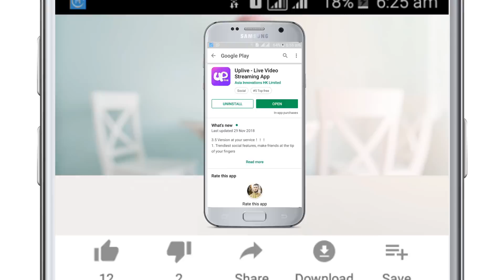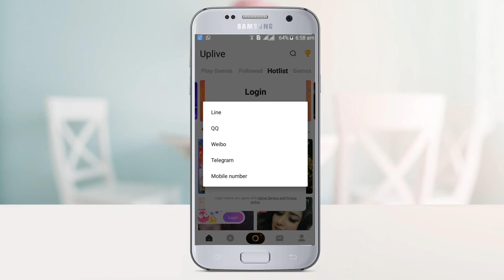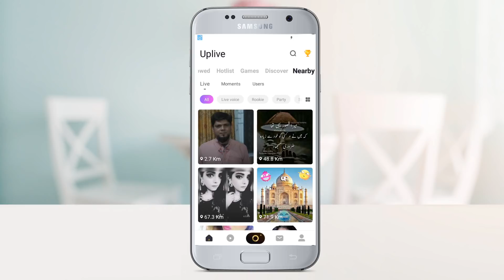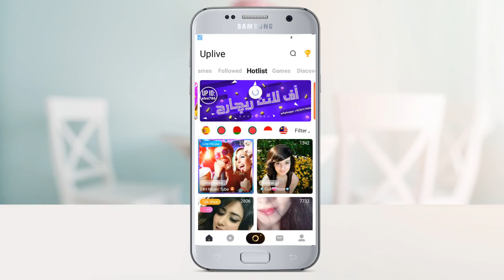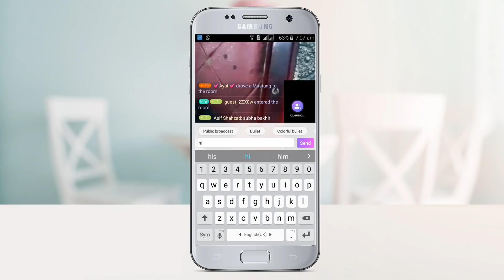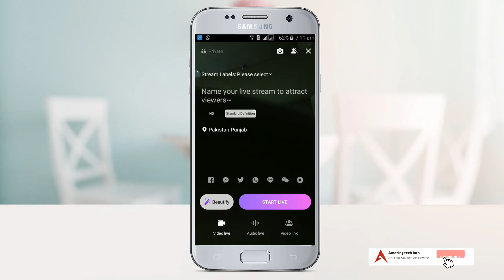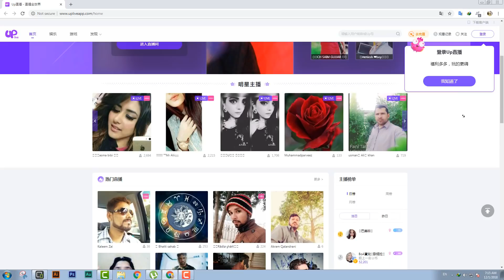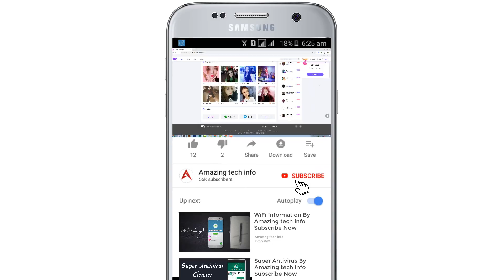Uplive is one of top live streaming app,discover new friends nearby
***Uplive - the leading live video streaming platform***

Uplive, live it up
Connect, interact and broadcast around the world! Experience the most popular video social media!
Millions of people around the world gather here! Let the world know what you are thinking, seeing and feeling!

「Creative Live Streaming」
◆Showcase yourself on Live Streaming
◆Luxurious gifts
◆Foodie adventure
◆Cool sports
◆Smart beauty
◆Hip-hop artists

Special features

【Real-time translation around the world】
*Chat with your show host real time with one-click translation from the comfort of your own home. Keep up with live streaming shows worldwide. Share your everyday highlights, too.

【Awesome gifts】
*Tons of fancy animated gifts as well as adorable presents help you lift the mood and enhance your awesomeness!

【Game center】
*Feeling tired from live streaming? Take a break in the Game Center! Check out the large selection of games. How about The Jungle Adventure-Road of Gold? Your gifts and uDiamonds await. （*≧▽≦*）

【Sharing on Social media】
*Share your epic live streaming highlights or everyday snapshots on the Facebook, Twitter...are just one click away.

【Non-stop ultra entertaining live shows】
*Millions of talented broadcasters, passionate dancers, music prodigies, fierce talk show hosts, big eaters, comedians, etc. Excellent entertainment galore!

【Short videos/ replay the great show】
*Record short looping videos. Never miss a live streaming by your favorite star!（′▽`〃）

*Uplive broadcasters and users around the world take part in their favorite live show right in the chatroom. With millions of gorgeous people by your side, you will never get bored. The big wide world is your playground!

Discover more charming surprises and ways to have fun on Uplive. Come join us NOW!